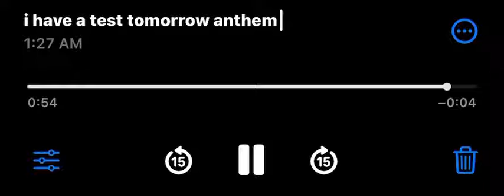i have a test tomorrow anthem (original)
Lyrics:

Why am i still existing
Please tell me why
Im tired of having things to do
The ones i like got boring too

Stuck in the grey figuratively
Because the color is kinda valid
But my life isnt like that

I wouldnt wanna wear it everyday
So at night is when i let myself be sane
In my own category
Nobody can judge me when theyre sleeping
Nocturnal is a box im willing to stay in to avoid explaining
That i dont see the point anymore